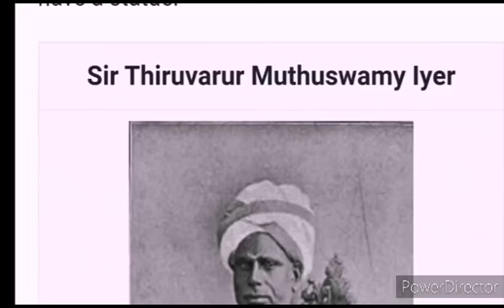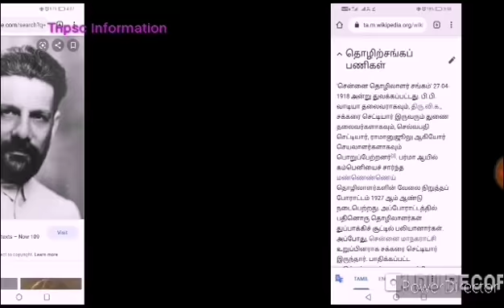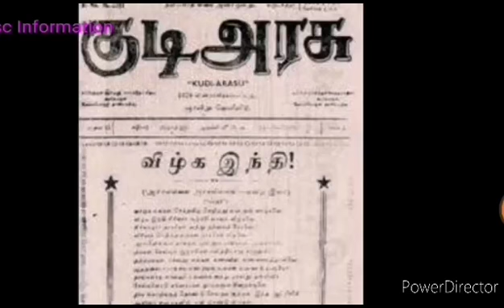தமிழ்நாட்டில் விடுதலை போராட்டங்கள் I 10th New Book 📙